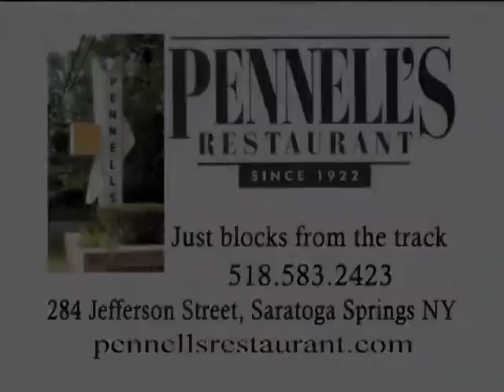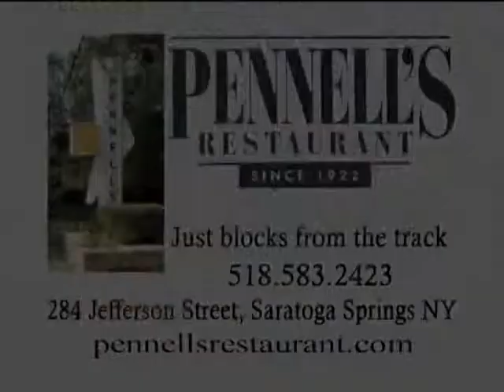Queensbury Town Board Meeting 9-9-19